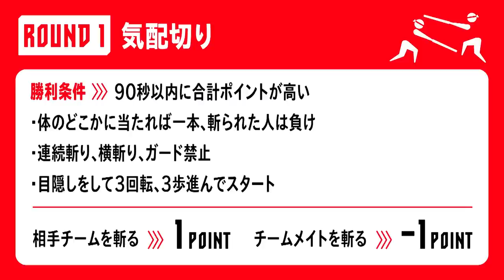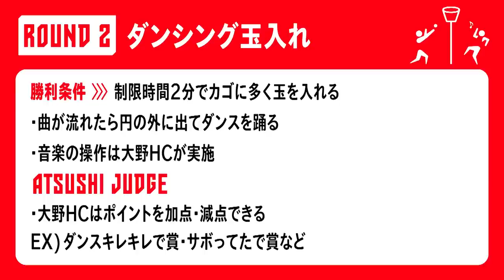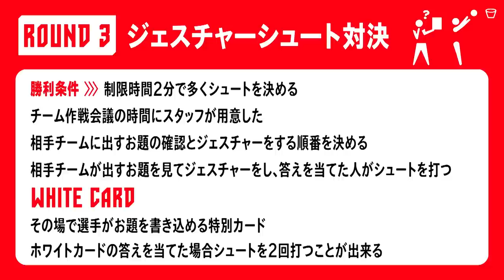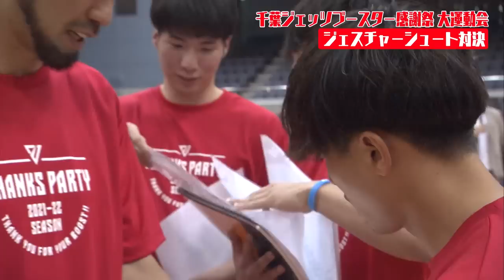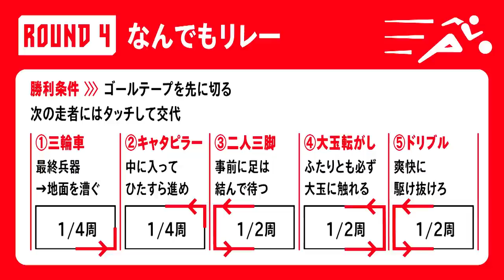千葉ジェッツ 2021-22シーズン ブースター感謝祭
0:00 オープニング
9:01 開会式
10:01 準備体操
15:47 気配切り
25:15 ダンシング玉入れ
35:50 ジェスチャーシュート対決
48:21 なんでもリレー
54:11 閉会式